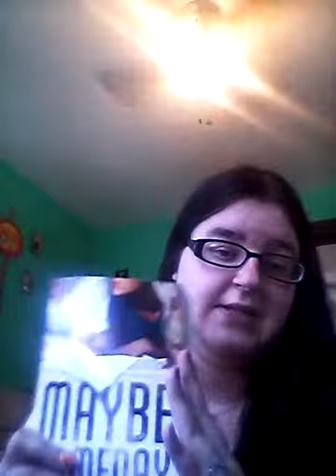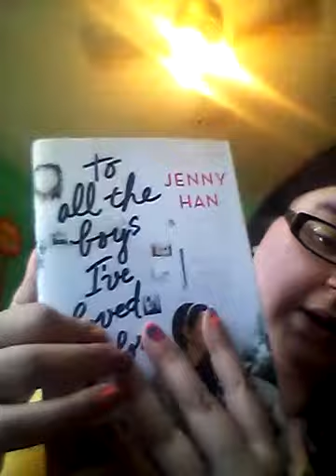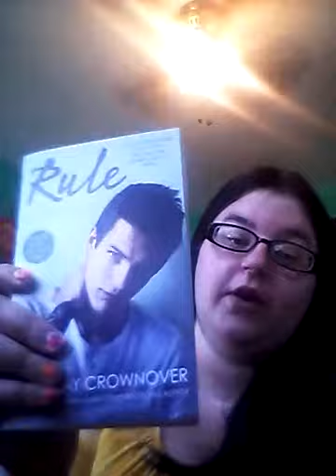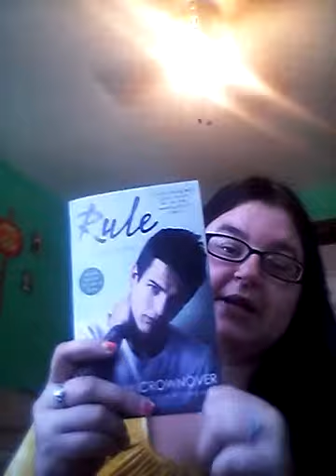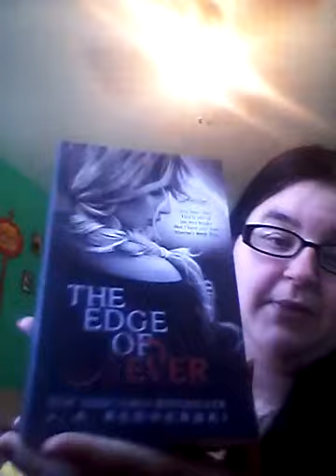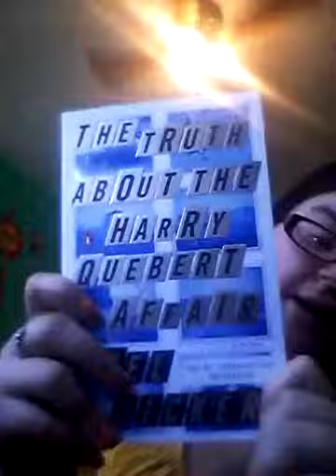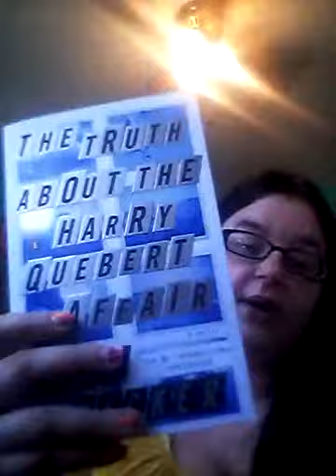June book haul part 4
The last part i promise